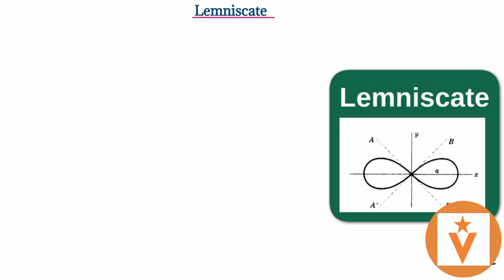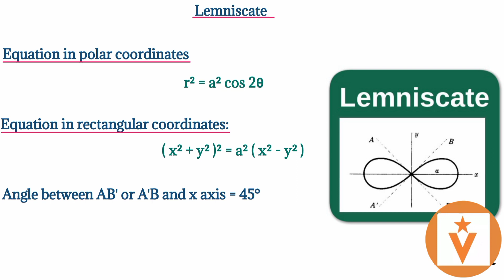Lemniscate ...@VnotesEducation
Vnotes- Edtech Company
Big ideas simply explained. High quality videos digital notes.

Here at Vnotes ,We offer various types of learning courses in video mode in both format online and offline as well. We also o
ffer a number  of courses free of cost available on our website and YouTube channel. Please visit us on these platforms to study easily and smartly. Thanks you so much for your support.🙏🙏🙏

Declaration :
This video is an intellectual property belonging to Vnotes  Edtech Company . Please seek prior permission before using any part of this video in any form.